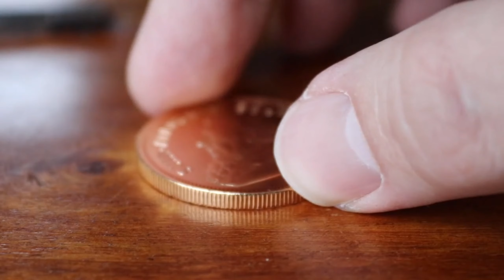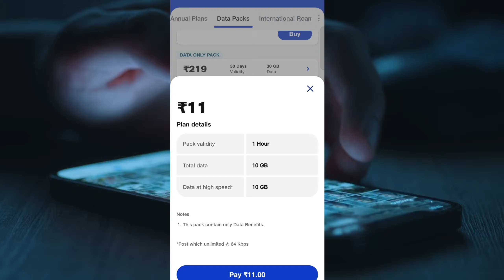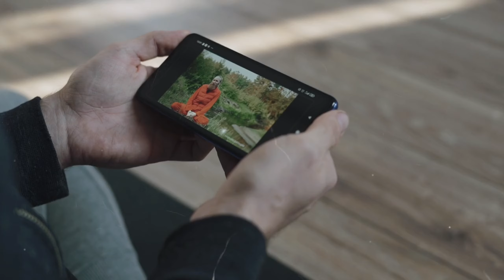Jio ₹11 Unlimited Recharge plan full details | ₹ 11 Rs. Jio Unlimited Secret Plan Launched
Here you get to watch videos of technical and science category. You will not see any fake video on our channel.If you agree with our channel then please subscribe the channel and like the video.If any question arises in your mind then you can follow me on the social media given below.

OUR WEBSITE ON INSTAGRAM AVAILABLE:-
OUR TELEGRAM CHANNEL ON INSTAGRAM:-

Searching:-
 ₹11 jio plan full details
Jio Rs 11 full details
Jio Rs 11 Unlimited Data

[ Name: Veer Nehra ]
[ Age:- 22 Years ]
{ Device:- Vivo T2x 5G }